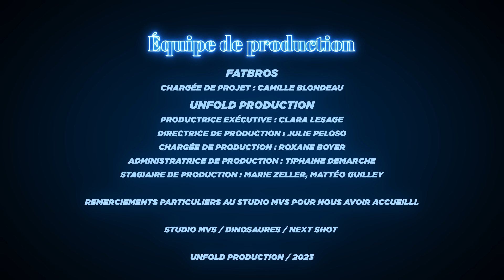Quelles solutions concrètes pour la planète avec Sophie Szopa (GIEC) et Jean Marc Jancovici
Dans ce deuxième épisode de la saison 2 on a pu échanger quant à l'avenir de notre planète avec Sophie Szopa et Jean-Marc Jancovici.

Retrouvez le livre Le Monde Sans Fin de Jean-Marc Jancovici

Chef Opérateur Vidéo - Florent Sabatier
Cadreur - Augustin Tarrou
Stagiaire image - Magalie Faizeau
Chef Opérateur Son - Martin Bonami
Décoration - Margo Durance
Maquilleuse - Karmen Sefer
Régisseur général - Julien Bettoli

Photographe plateau - Laura Gilli

Chef monteur - Jérôme Fillette
Dernières retouches du montage - Florian Hautekiet
Mixage - Martin Bonami
Minia - Moodmaker

Chargée de production - Roxane Boyer
Stagiaire assistante de production - Marie Zeller, Matteo Guilley
Renfort production - Louis Rossignol
Administratrice de production - Tiphaine Demarche
Chargée de projets Fatbros 2.0 - Camille Blondeau
Chargée de post-production - Clémentine Luciani
Stagiaire de post-production - Filine Sahini

Remerciements :
Linford et Morgan au studio MVS

Merci à nos invités :
Jean-Marc Jancovici et Sophie Szopa